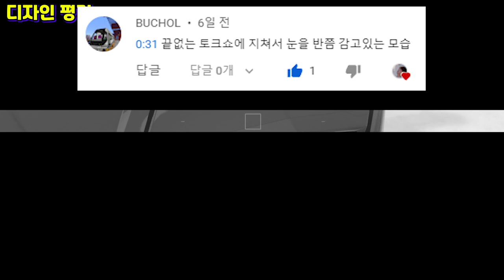예능 댓글 모음집 #34 (이 영상은 숨을 참고 보셔야 합니다)